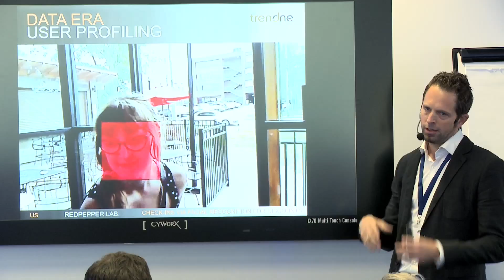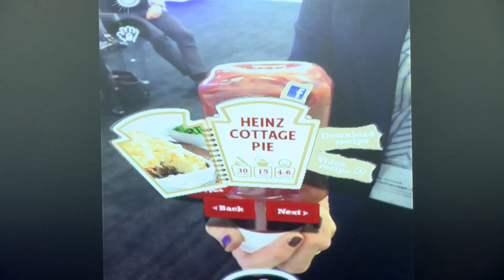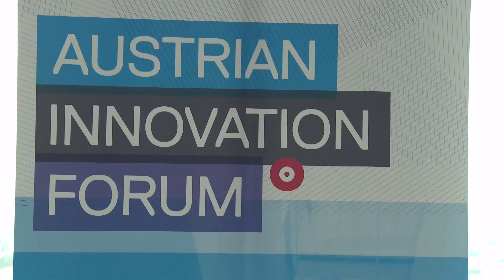Innovationsfrühstück mit Rene Massatti